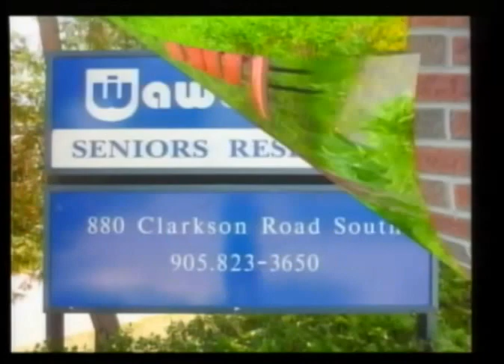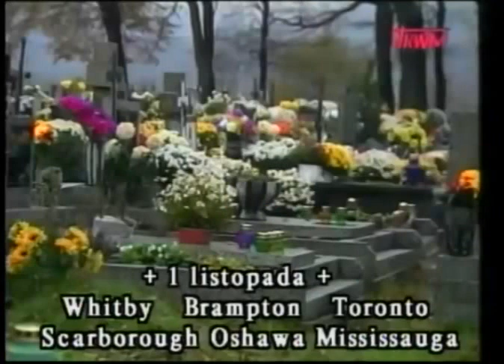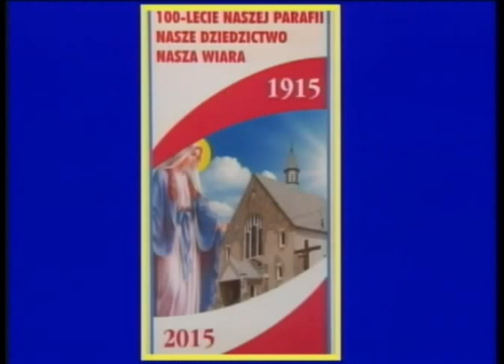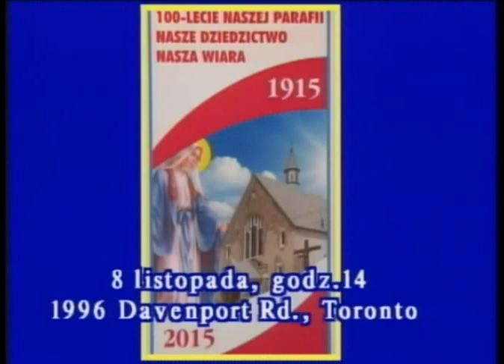Polish Studio (2015-10-31) - Announcements